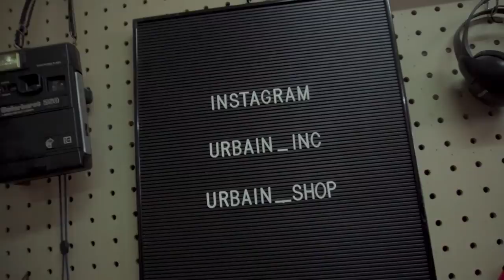SEJARAH KULTUR REGGAE DARI RAS MUHAMAD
A good friend of our's who also goes by the reggae ambassador of Indonesia dropped by our office  not too long ago. So we decided to shoot an episode with the man himself. He's droppin few gems regarding the reggae culture, the diff between various types of reggae music and so on. Peep it...!!!

Host :
Febian Kreate